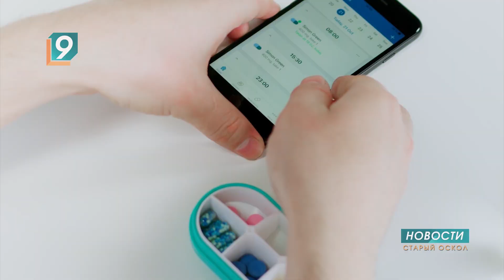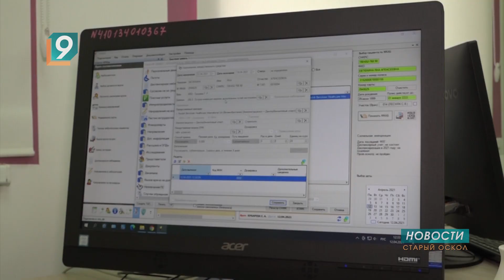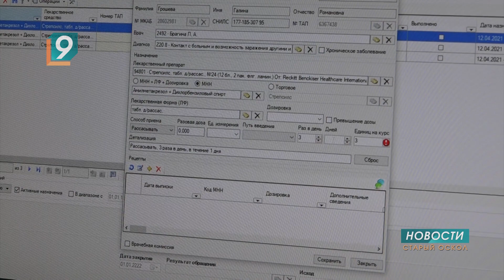Электронный рецепт заменит бумажный?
Белгородчина — на сегодня единственный регион в стране, который внедрил сервис «Электронный рецепт» в полном объёме. Сейчас он-лайн бланки выписывают во всех государственных поликлиниках области. Аптеки включились в систему бронирования лекарств, а с 1 апреля врачи используют и функцию автоматического продления назначения. Отрабатываются механизмы доставки препаратов на дом, что значительно облегчит жизнь пожилым и маломобильным гражданам. В Старом Осколе электронными рецептами пока пользуются лишь 20% горожан, остальные предпочитают по-старинке получать назначения на бумаге. О плюсах и минусах цифровизации расскажет Ольга Шалыгина.